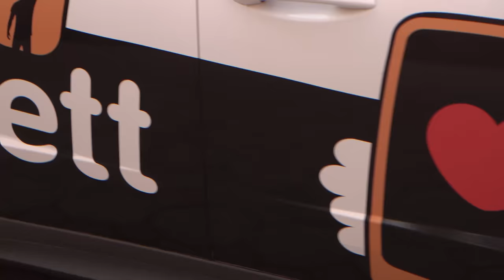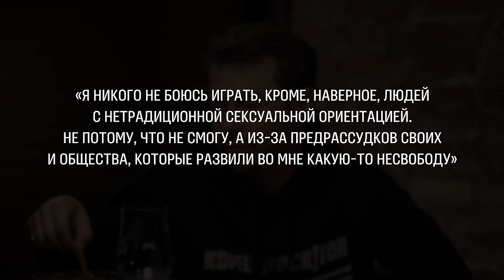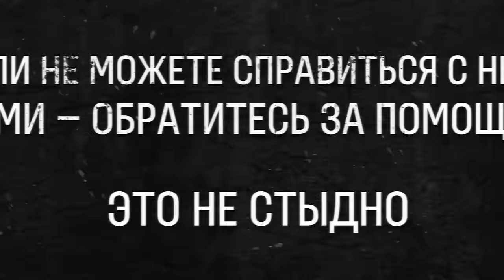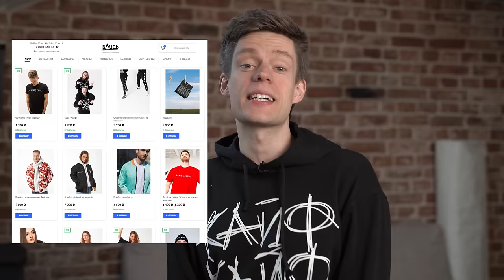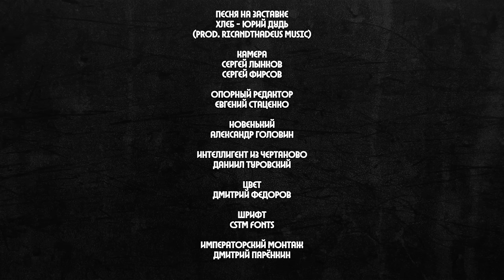Деревянко – депрессия, Венесуэла, фрилав / вДудь